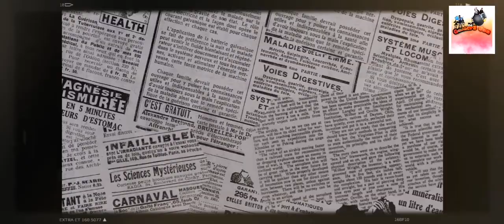Days After Day 2 | To Spruce Grove and Rocks | Hidden Treasure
Days After Day 2 Continuetion

Spruce grove and Rock exploration,
the first hidden treasure discovered,
hangar gate fix and the first Puppy.

And lots of resources...